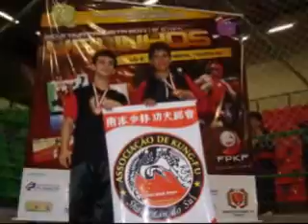Shaolin do Sul - Prof. Pedro Braz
Prof. Pedro Henrique Braz - Campeão Paulista, Brasileiro e Sul Americano de Kung Fu Wushu, representante da Associação de Kung Fu Shaolin do Sul F.H.P